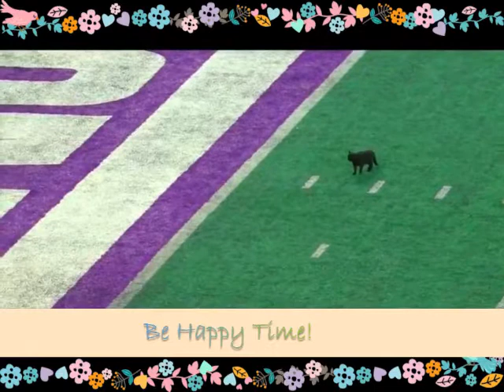🔵 Black Cat Runs Onto MetLife Stadium Field and Interrupts Monday Night Football Game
The black cat appeared on the field while the New York Giants were playing the Dallas Cowboys on their home field.